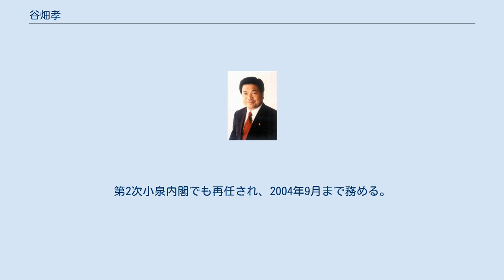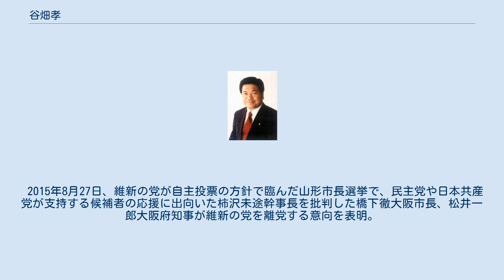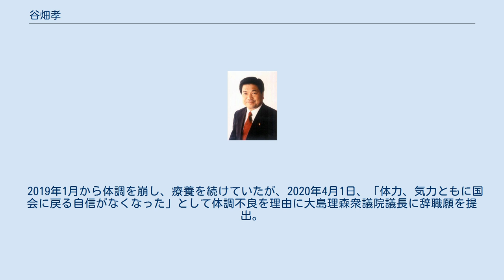谷畑孝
谷畑 孝（たにはた たかし、1947年（昭和22年）1月10日 - ）は、日本の政治家。
 衆議院議員（8期）、参議院議員（1期）、通商産業政務次官（村山内閣）、厚生労働副大臣（第1次小泉再改造内閣・第2次小泉内閣）、衆議院経済産業委員長、衆議院決算行政監視委員長、衆議院海賊行為への対処並びに国際テロリズムの防止及び我が国の協力支援活動等に関する特別委員長、旧日本維新の会国会議員団両院議員総会長兼代議士会長、維新の党副代表兼代議士会長等を歴任した。
 大阪府池田市生まれ。
1970年、関西大学法学部卒業後、池田市役所勤務。
日本社会党の上田卓三衆議院議員の秘書を務める。
 1989年、第15回参議院議員通常選挙に社会党公認で大阪府選挙区から出馬し、初当選した。
1994年、村山内閣で通商産業政務次官に就任。
1995年の第17回参議院議員通常選挙には出馬しなかった。
 1996年、日本社会党を離党。
小選挙区比例代表並立制導入後初めて実施された第41回衆議院議員総選挙に、塩川正十郎の働きかけにより自由民主党公認で大阪14区から出馬し、有権者を驚かせた。
大阪14区では、谷畑同様に参院から鞍替えした新進党の中村鋭一に敗れたが、重複立候補していた比例近畿ブロックで復活し、当選。
2000年の第42回衆議院議員総選挙以降、大阪14区で連続3選。
 2002年、衆議院経済産業委員長に就任。
2003年9月、第1次小泉再改造内閣で厚生労働副大臣に就任。
第2次小泉内閣でも再任され、2004年9月まで務める。
 2009年8月、第45回衆議院議員総選挙に自民党公認で大阪14区から出馬。
大阪14区では民主党新人の長尾敬に敗れるが、重複立候補していた比例近畿ブロックで復活し、5選。
 2012年9月、自民党に離党届を提出し、同年10月、日本維新の会に入党した（離党届は受理されず、除名処分が下った）。
同年12月の第46回衆議院議員総選挙では、日本維新の会公認で大阪14区から出馬。
総選挙の直前に民主党を離党し、自民党に鞍替えして出馬した長尾らを破り6選。
選挙後、衆議院決算行政監視委員長に就任。
2013年より衆議院海賊行為への対処並びに国際テロリズムの防止及び我が国の協力支援活動等に関する特別委員長。
 2014年の日本維新の会分党に際しては、橋下徹大阪市長による新党結成を目指すグループに参加。
分党後の日本維新の会では、維新の会を離れ石原慎太郎らのグループに参加した中山成彬に代わり党両院議員総会長・代議士会長に就任。
同年9月、結いの党の合流による維新の党の結党に参加した。
両党の合同両院議員総会では進行役を務め、新党名を発表する記者会見では、党名が書かれたボードを持った。
同年12月の第47回衆議院議員総選挙では維新の党公認で大阪14区から出馬し、長尾を1,178票差で破り、7選。
選挙後、維新の党副代表及び代議士会長に起用された。
 2015年8月27日、維新の党が自主投票の方針で臨んだ山形市長選挙で、民主党や日本共産党が支持する候補者の応援に出向いた柿沢未途幹事長を批判した橋下徹大阪市長、松井一郎大阪府知事が維新の党を離党する意向を表明。
この動きに同調した片山虎之助総務会長、馬場伸幸国会対策委員長が松野頼久代表により解任されたため、これに抗議し、副代表及び代議士会長を辞任した。
その後、おおさか維新の会（翌年に日本維新の会に改称）に参加する意向を示したために維新の党を除籍され、11月24日におおさか維新の会に入党した。
 2017年10月の第48回衆議院議員総選挙では日本維新の会公認で大阪14区から出馬し、長尾に1,656票差で敗れたものの、比例復活で8選。
 2019年1月から体調を崩し、療養を続けていたが、2020年4月1日、「体力、気力ともに国会に戻る自信がなくなった」として体調不良を理由に大島理森衆議院議長に辞職願を提出。
翌2日の衆議院本会議で許可された（次点の美延映夫が繰り上げ当選）。